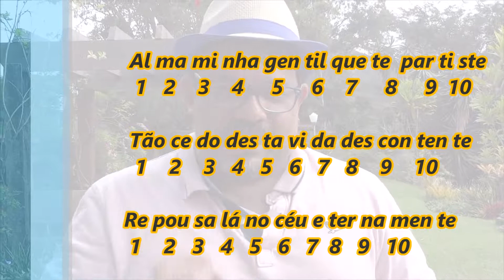dois sonetos de camões - "alma minha" e "pede o desejo"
"alma minha gentil que partiste" e "pede o desejo, dama" são dois sonetos de camões exigidos na lista de leitura da unicamp 2018. platonismo, ciência, medida nova e muito mais sobre renascimento